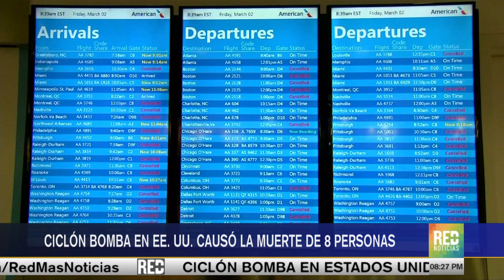RED+ | Ciclón bomba en EE. UU. causó la muerte de 8 personas.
Extremas condiciones climáticas viven los habitantes de Estados Unidos y Europa, los fuertes vientos e intensas lluvias han cobrado la vida de muchas personas.